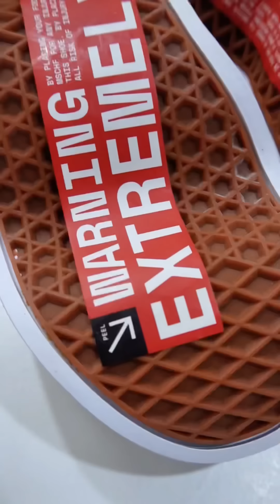Experiencing MSCHF’s Wavy Baby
In this video, I’m gonna talk about MSCHF’s new sneakers, Wavy Baby. Could it be able to walk? Let’s find out.